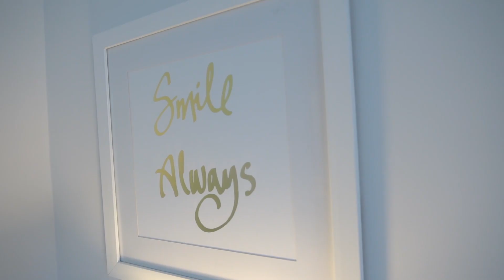10 Tammy Drive - Brampton, ON [Dream Home]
Just Listed!!

DREAM HOME!!

5 bed, 4000 sqft dream home in credit manor heights, street backing lion head golf. 10 feet ceilings. Custom kitchen with centre island, luxury built in 48” stainless fridge and 48” stove, backsplash, and potlights. Open to waffle ceiling family room with built in shelves and fireplace. Formal living and dining with crown molding and potlights. Office can be 6th bed with closet and full bath on main floor. 5 bedrooms with ensuite baths and walk-in closets. 9 feet ceiling basement with separate entrance.